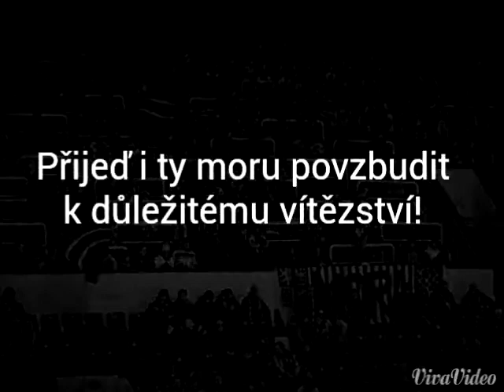Fanclub pořádá výjezd do Liberce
Více na facebokových stránkách Ultras Mora